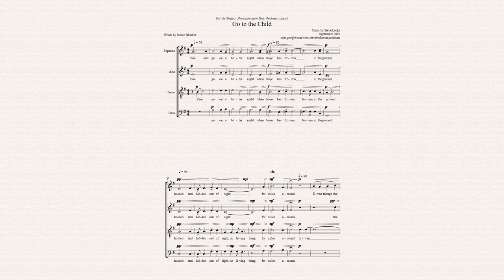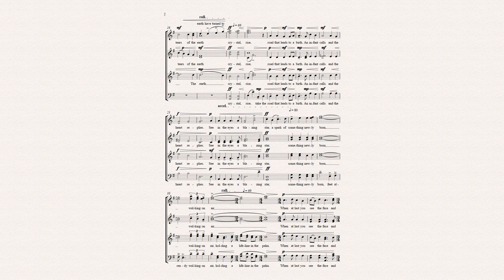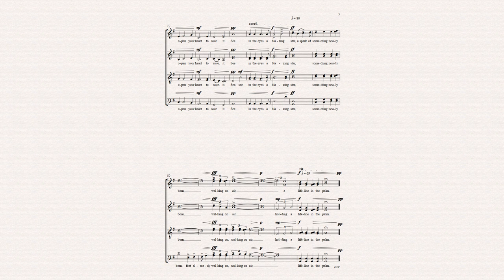Go to the Child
Written as an entry for the 2019 BBC3 carol competition, but alas not shortlisted. There is a much word painting and passion here. thesingers.org.uk will be performing it at their 2019 Christmas concert.